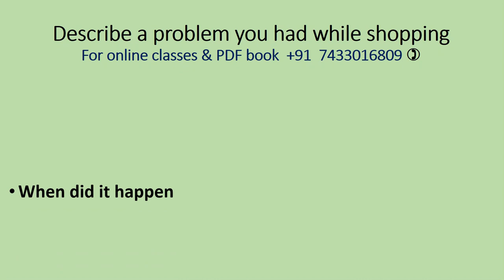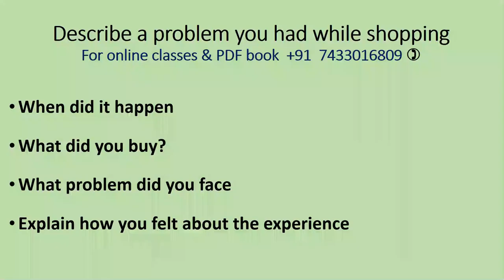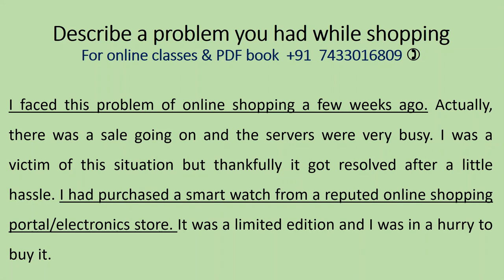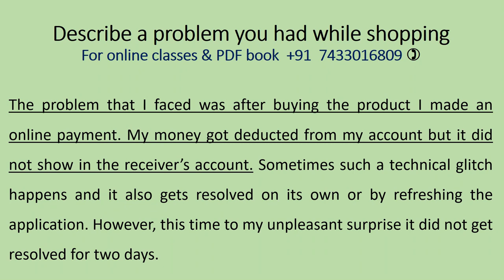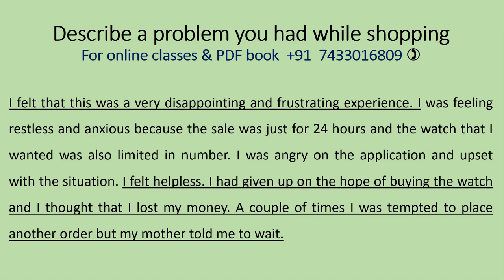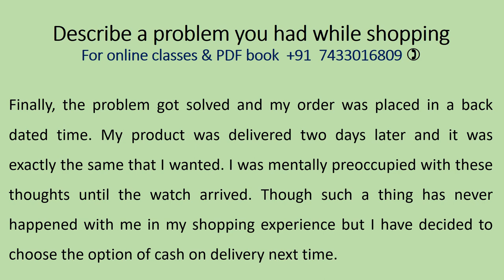Describe a problem you faced while shopping online or in a store | BEST IELTS | Sept to December